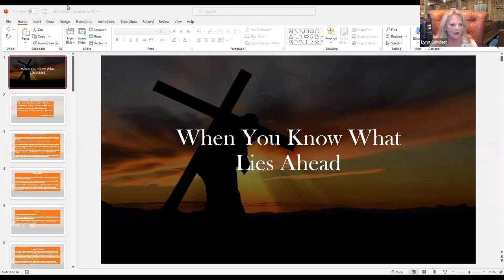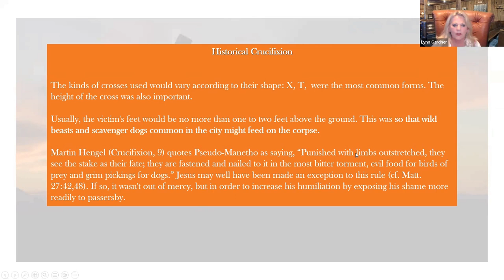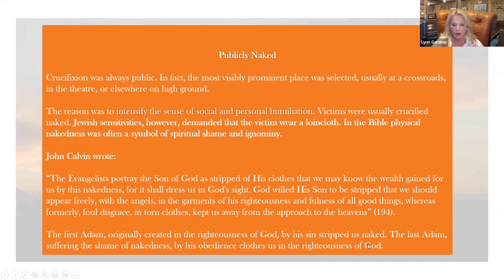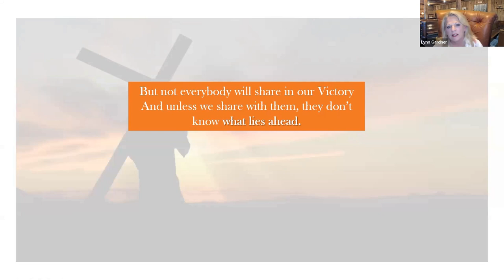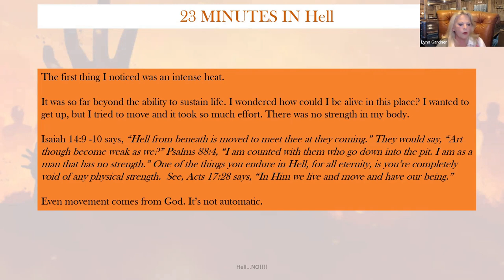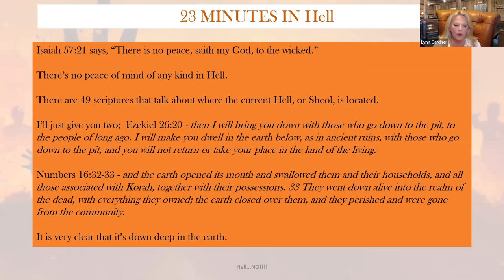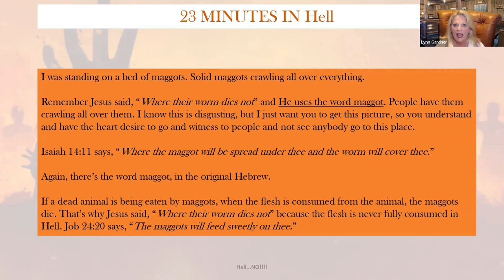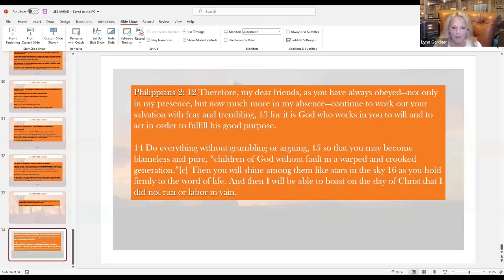When You KNOW What Lies Ahead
He went a little farther, fell on His face, and prayed, saying, “Oh My Father, if it is possible, let this cup pass from Me; nevertheless, not as I will, but as You will.”

Matthew 26:39